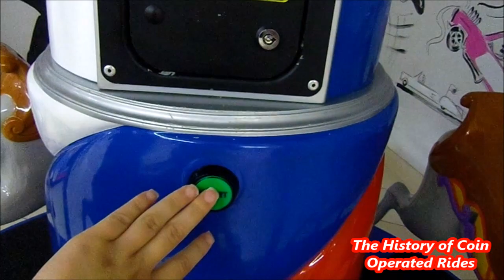2010s Coin Operated Roundabout Kiddie Ride - Horse Carousel (10,000 Subscriber Special!)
Filmed at an unknown shopping centre on September 11th 2018.

Manufactured by Jolly Roger Amusement Rides, I believe the Horse Carousel was released in 2010.

"HORSE CAROUSEL

The Horse Carousel is based on a traditional fairground ride popular in the early 1900's. This children's ride is a wonderful addition to any play area; providing fun, laughter and a wonderful display of bright colours for everyone to enjoy. The three seater ride allows up to three children to sit comfortably and safely on the horses whilst it rotates gently. The carousel features digitalised sound effects to help capture the child’s imagination and operator variable rotation speed for a safe and enjoyable ride."

One of my personal favourite "modern" Jolly Roger rides.  The horses look suspiciously like Bafco's Fair Lady (who also looks like R L Smith's/JM Kiddie Rides' horse ride and various other old horse rides!) and I adore the music choices for this ride, especially Rodgers and Hammerstein's Carousel Waltz.  Never thought I'd hear a song from "Carousel" on a kiddie ride!

I'm ashamed to say I don't remember where this was located and sadly didn't make a note at the time.  I know we visited Reading that week and thought that it could possibly be sited at Broad Street Mall, but I couldn't find anything that looked remotely like this location on Google Maps!  If, by some miracle, anybody recognises the shopping centre, I would love to hear from you!